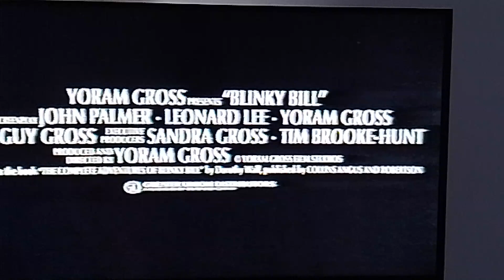la légende de cindy générique